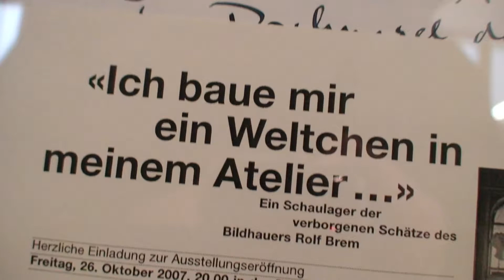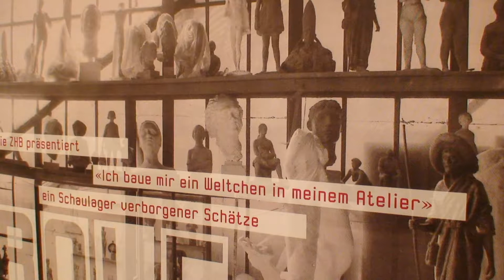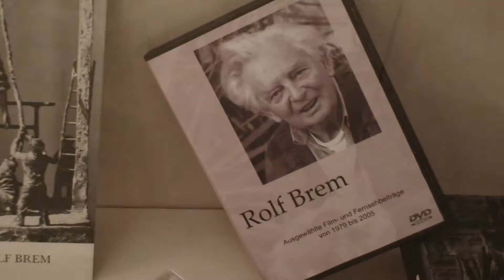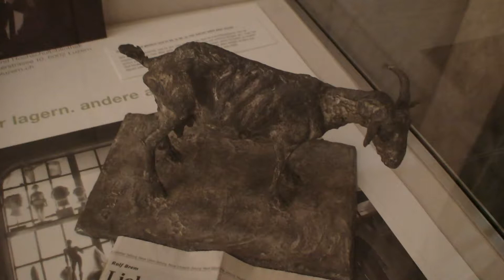Hermann Hirt - "ROLF BREM"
Zu Themen, die ihn interessierten oder überraschten, von denen er dachte, dass es etwas Neues oder interessantes für seine Freunde im Filmclub sein könnte, drehte er Filme. Besonders interessierte ihn immer Basteleien, Kunsthandwerk und technische Spielereien wie auch die Künstler, Idealisten und Aussenseiter, die dahinter stehen.
Dieser Film ist ein Impressionenfilm über den Künstler Rolf Brem, sein Schaffen und eine Vernissage über ihn.
Mein Vater drehte den Film 2007 im Alter von 75 Jahren.
Gedreht in HD, geschnitten und bearbeitet mit Casablanca.